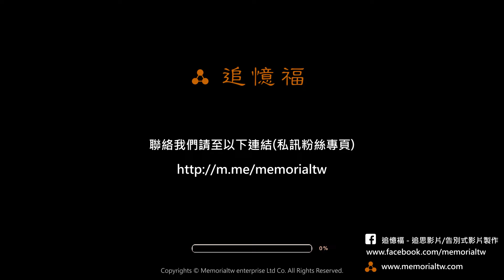追憶福 - 追思影片/告別式影片- 編號07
照片需求：53